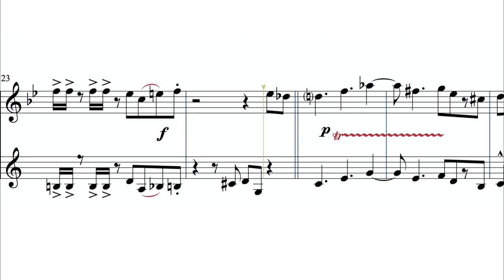Clarinet+ Flute Jazz Intermediate duet 'Rhythm'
The A section of this duet is based on the chord changes
of I got Rhythm, the famous' Rhythm' changes so beloved
of improvisors.
This  duet is bolstered by the presence of Gaston Pose on guitar.